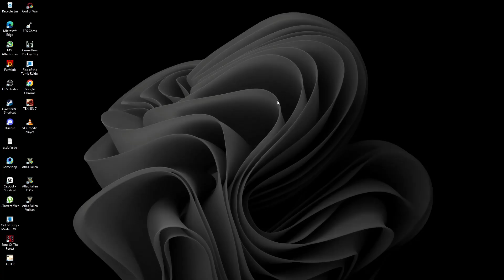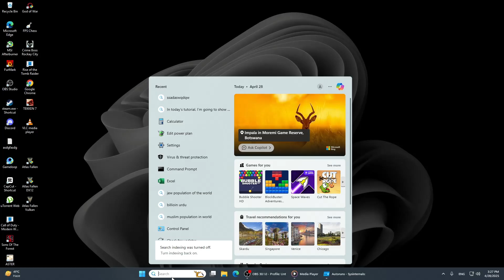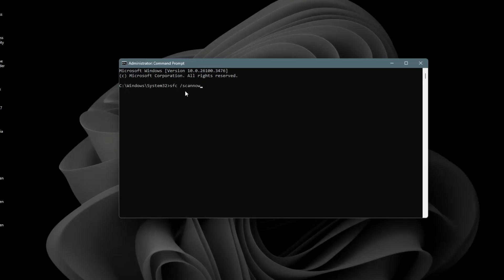AutoIt Error Line 0: Error Opening the File on Windows 10/11 [Fixed]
Running into the "AutoIt Error Line 0: Error Opening the File" issue on Windows 10 or 11? Don't worry — in this video, you'll learn an easy, effective way to fix it using a free Microsoft tool. Whether you're a beginner or just looking for a quick fix, this guide will walk you through every step clearly and simply!

✅ In this tutorial, you will learn:
* How to download and use Microsoft's Autoruns tool safely
* How to identify and remove the entry causing the AutoIt error
* How to run a System File Checker (SFC) scan to ensure your system is clean

⏰ Timestamps:
0:00 - Introduction
0:11 - Downloading Autoruns Tool
0:49 - Running Autoruns and agreeing to license terms
1:06 - Finding and deleting the faulty entry
1:46 - Running a System File Checker (SFC) scan

* Save time by fixing the AutoIt error yourself — no need for costly repairs
* Learn to safely manage your startup programs and clean your system
* Improve your PC's performance by removing unnecessary or harmful entries
* Gain troubleshooting skills that can help with other Windows errors too

👍 If you found this video helpful, please:
* Share it with anyone facing this problem 📢